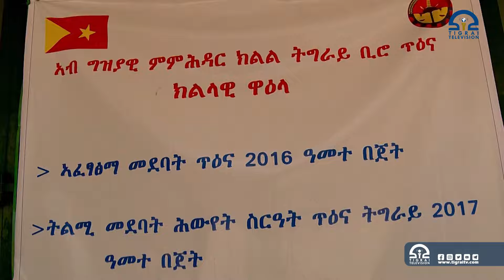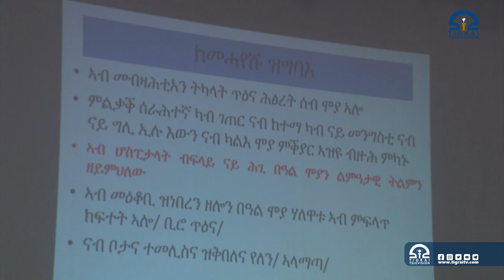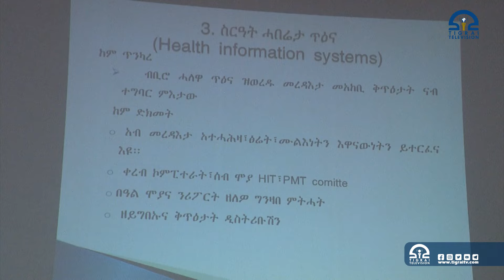ፀገም ትካላት ጥዕና ንክፍታሕ ኩሉ ክፋል ሕብረተሰብ እጃሙ ከበርክት ይግባእ- ዶክተር ኣማኑኤል ሃይለ ሓላፊ ቢሮ ጥዕና ትግራይ